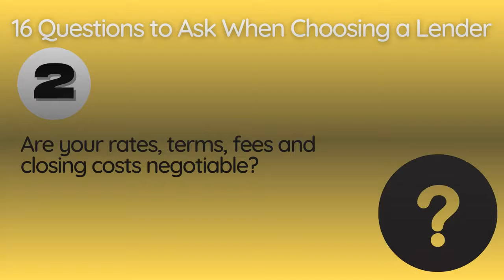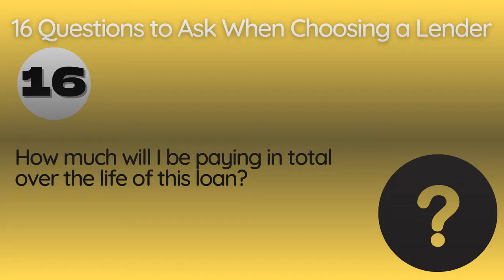16 questions to ask when choosing a lender in Naples Florida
16 Questions to Ask When Choosing a Lender in Naples Florida

Loan terms, rates and products can vary significantly from one lending company to the next. Plus, how do you handle closings in the age of COVID-19?

General questions:
1. What are the most popular mortgages you offer? Why are they so popular?
2. Are your rates, terms, fees and closing costs negotiable?
3. Do you offer discounts for inspections, homeownership classes or automatic payment set-up?
4. Will I have to buy private mortgage insurance? If so, how much will it cost and how long will it be required?
5. What escrow requirements do you have?
6 What kind of bill-pay options do you offer?
7. Do you do remote closings?
8 Explain the process of closing with social distancing.

Loan-specific questions:
9 What would be included in my mortgage payment (homeowner�s insurance, property taxes, etc.)?
10. Which type of mortgage plan would you recommend for my situation?
11. Who will service this loan�your bank or another company?
12. How long will the rate on this loan be locked-in? Will I be able to obtain a lower rate if the market rate drops during the lock-in period?
13. How long will the loan approval process take?
14. How long will it take to close the loan?
15 Are there any charges or penalties for prepaying this loan?
16. How much will I be paying in total over the life of this loan?
For anyNaples Real Estate-Related Questions, You Cab Always Text or Call Janet Berry at to see all homes currently for sale in Naples and throughout Southwest Florida.